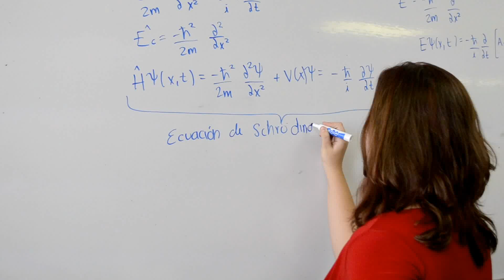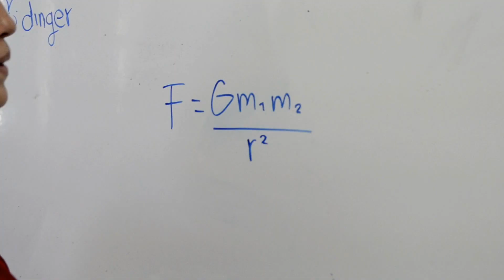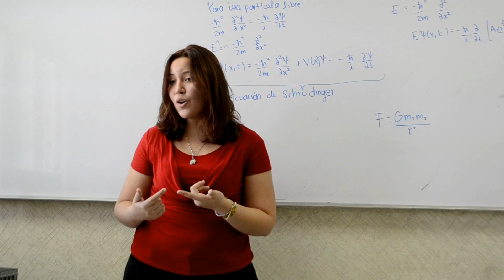¿Qué es una teoría científica?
Una teoría en el lenguaje científico puede no ser lo que esperarías creer.